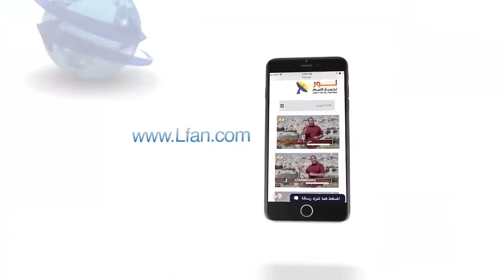487 لماذا لم يستحي المسيح أن يدعونا اخوته؟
لماذا لم يستحي المسيح أن يدعونا اخوته؟